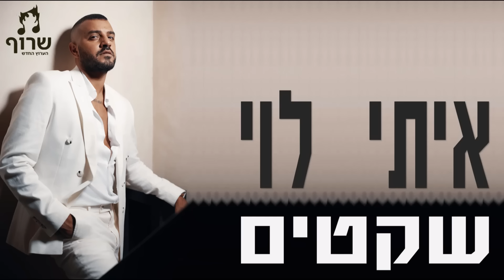איתי לוי - אוסף שקטים Itay Levi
בס"ד
 אוסף שירים שקטים של איתי לוי מכל הזמנים

שירים:
- אין לי מקום אחר
- כאן לאהוב
- לפעמים
- לא עושה לך כלום
- אני כבר לא בך
- לקחת את המפתחות
- אחרי הכול מתגעגע
- קעקוע על הלב
- השפיות שלי
- השקט של שבת
- ילדות של פעם
- אף אחת אחרת
- בסוף תמיד חוזר

!!לנו אין שום חלק בכך!!
אנחנו רק ליקטנו את השירים וערכנו את האוסף.

נא לא לשמוע בשבתות ובחגים.
שרוף על מזרחית